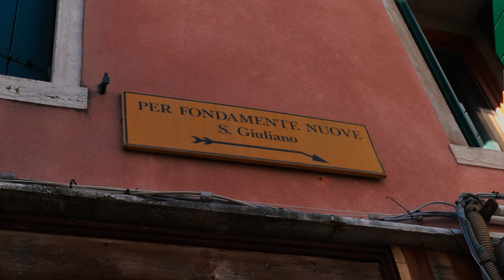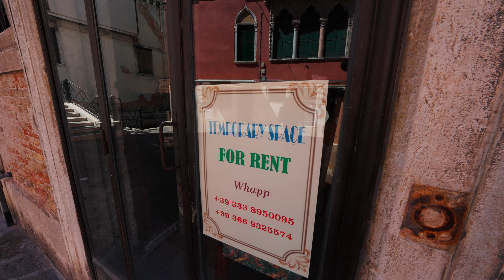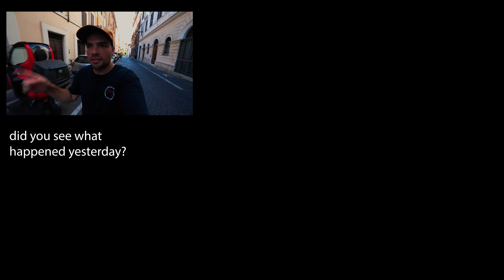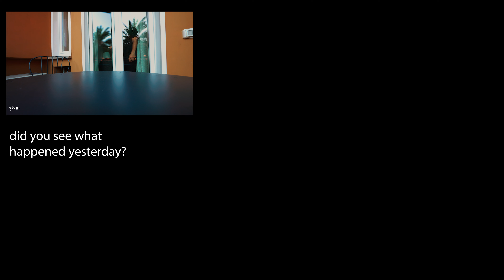Vlogging Filter Hack: The Worst Way To Vlog - But This Might Help You!